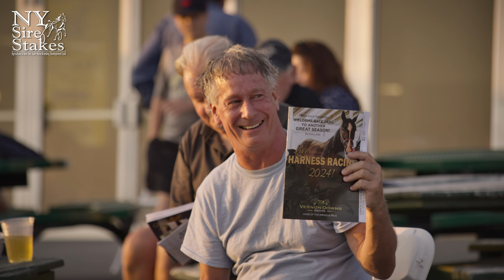2024 Excelsior Series Finals Recap